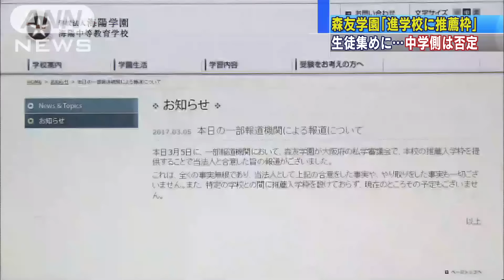森友学園「愛知の進学校と提携」 中学側は完全否定(17/03/06)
学校法人「森友学園」が大阪府に小学校を設置するために認可を求める時、「愛知県の進学校と提携している」と報告していたことが分かりました。この進学校は提携を完全に否定しています。